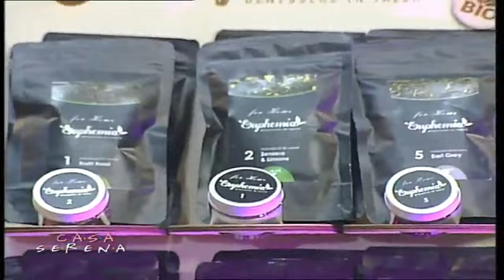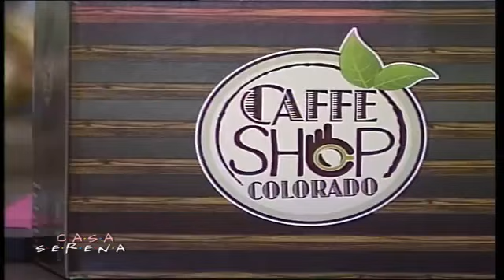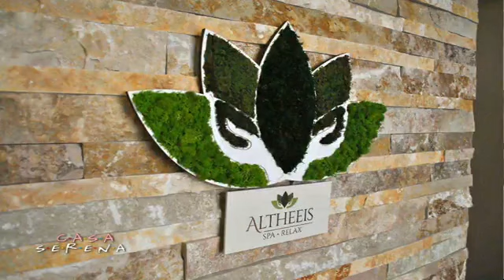Casa Serena - Puntata 29 novembre 2021 (I parte)